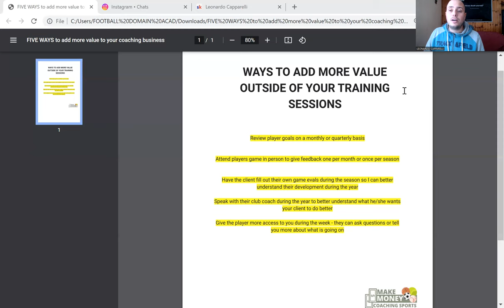⚽︎ 5 Game-Changing Strategies to Elevate Your Soccer Coaching Business!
Today, we show you five different ways to add more value to your football training business so you can charge more per client and increase your positive results with clients.